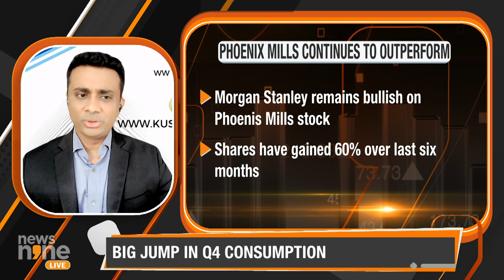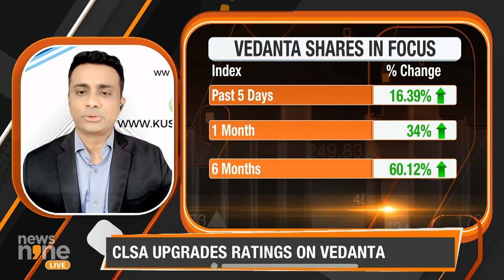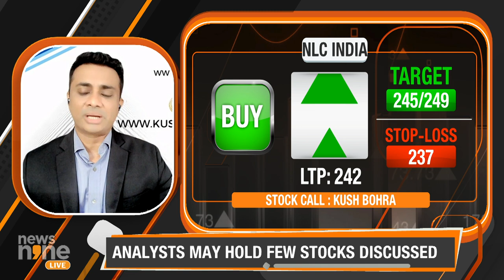Nifty, Bank Nifty Levels To Track | Short-term Trading Ideas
Indian market opened lower on Friday amid global headwinds, Nifty was trading below 22,700 and Bank Nifty opened with a cut of 0.5%. The market sentiment is still positive and strategy remains 'buy on dips', says Kush Bohra, Founder, kushbohra.com in a chat with News9's Suyash Maheshwari and Amit Ranjan. NLC India and Aarti Industries are among his top trading ideas for the short term.